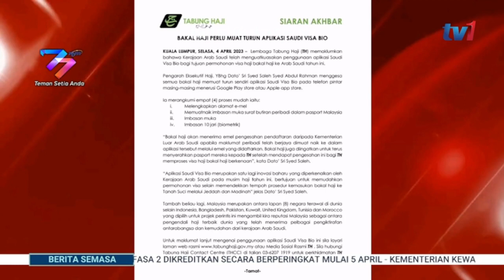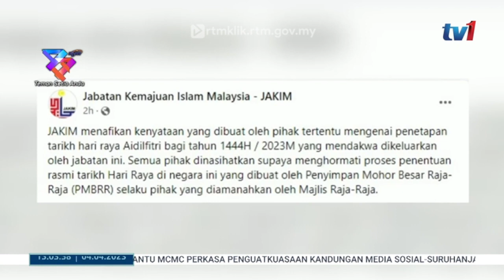4 APRIL 2023 -SEMASA 3